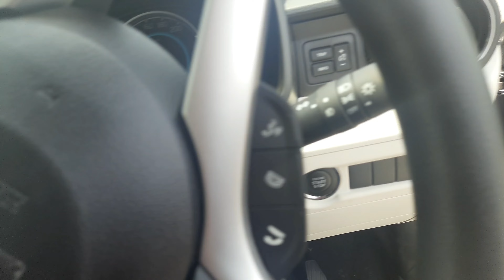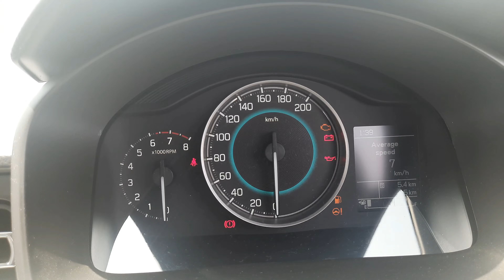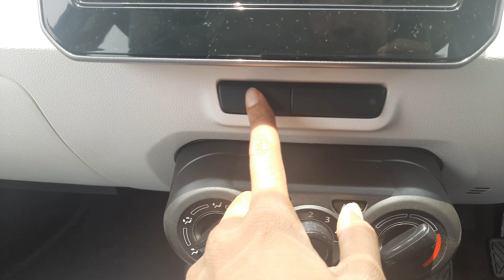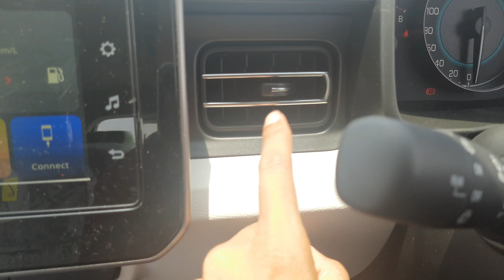Maruti Suzuki IGNIS Zeta 2022 Review